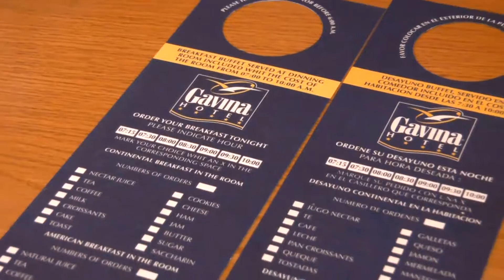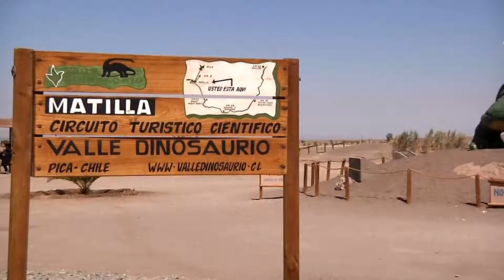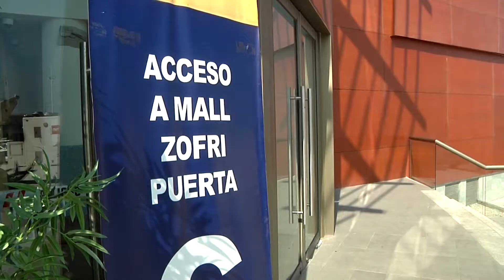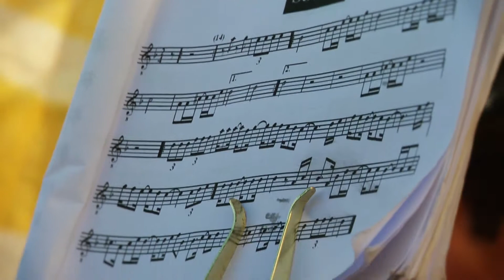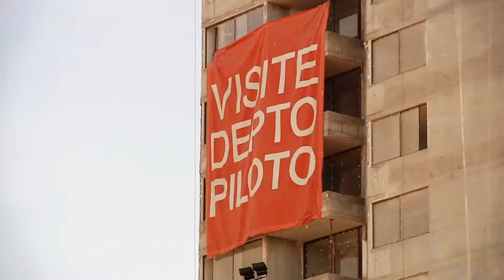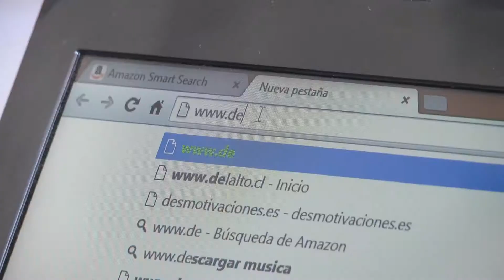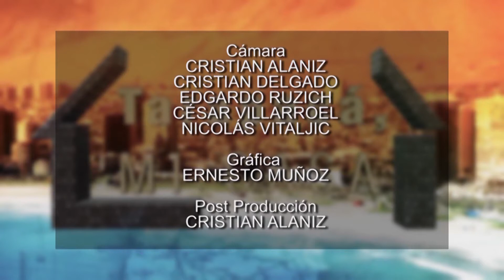TARAPACÁ, MI CASA 07 (2014.07.05)